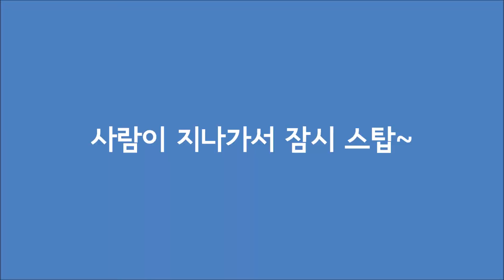[뿌요꼬모패밀리] 여름휴가 바다수영🌊 스마일펫 / 강릉사근진해수욕장/강릉여행/동해/강아지동반여행/강아지수영/강아지해변/yorkshireterrier/요크셔테리어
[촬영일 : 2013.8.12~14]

뿌요꼬모패밀리 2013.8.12~14 여름휴가중 ~
사근진 애견해수욕장 물놀이영상 두번째